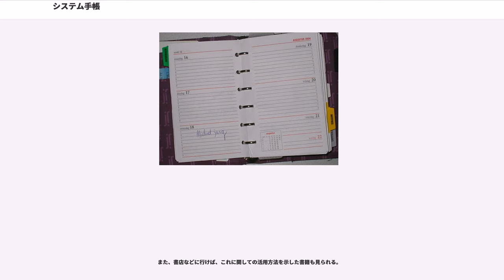システム手帳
システム手帳（システムてちょう）は、手帳の一種で、バインダーの仕組みを持ちリフィルと呼ばれる用紙部分を交換可能なものをいう。

イギリスで1921年に「6穴バインダー手帳」として発売された。本来は牧師や、副官がいない尉官クラスの将校が、自分の教区や率いる部隊に関する記録を収めておくために用いられた。

随時内容を用紙の差し替えで行い、またあらかじめ用意されたリフィルを利用する事で、利用者の利便性向上が図れ、システマチックに運用可能である。日本では1984年に上陸した後、次第に流行するようになった。

システム手帳が生まれた背景には、第一次世界大戦の反省があった。同大戦以前の戦争では、貴族が指揮官として、民兵・動員兵など一般の平民を統率して戦う組織が一般的だった。しかし第一次世界大戦のような、国力を総動員し、かつ機関銃やダイナマイト、大砲や毒ガスなどの新兵器が登場した大規模な戦争では、前線で甚大な人的損害を発生させ、将校即ち貴族、という前提が崩壊した。銃後の生産労働力として利用されるようになった女性労働者と並んで、平民が将校として大量に採用され活躍したという、従来とは異なった戦争の形態が生まれた。

この新しい戦争の形態にあって、以下のような情報は部隊の死活問題にも及んだ。
そして優秀であるとはいえ、平民将校は指揮に不慣れという問題もあった。そのためもはや近代戦争は、個人の頭の中だけで軍隊を運用できる限界を超えてしまった。この大戦では、膨大な数の平民を兵士として将校として活用していかなければ、国家として・組織としての軍隊が成り立たなくなっており、そこで扱われる情報も相対的に増大した。

このような深刻な問題意識から、英国陸軍の将校たちによって考えられた情報ツールがシステム手帳である。そして、その利便性が徐々に広まるにつれ、様々なところで使われるようになっていった。

1984年には日本国内でもFilofax（ファイロファックス）が正式に発売された。著名人の愛用者がしばしばマスメディア上で「便利な手帳」とするコメントを発した事から、1980年代末 - 1990年代中頃より類似製品を含めて急速に愛好者が増加した模様。1985年にジャーナリストの山根一眞が書いた「スーパー手帳の仕事術」（ダイヤモンド社刊）が日本で最初のシステム手帳Filofaxの解説本と言われる。日本で言われる「バイブルサイズ」を最初に日本で流布したのは山根で、欧米では使われていない単語である。

なお、日本初の国産システム手帳は、1968年に経営コンサルタントの奈良総一郎が考案した「システム・ダイアリー」である。

テレビドラマなどでも、ビジネスマンや医者・弁護士・学者といった社会的な注目度の高い知的な職業の役柄を強調するための小道具としてシステム手帳が度々登場した事も、日本でのブームの要因となった。作中の扱いでは、丁寧に整理され綴り込まれた情報を瞬時に取り出したり、メモを走り書きしたり、付箋紙などがはみ出したシステム手帳が精力的に忙しく活動している様子を間接的に示していたりといった具合で、大量の情報を能率的・機能的に扱える強みを、登場人物の性格付けに利用した。

最初にシステム手帳が登場した映画は、『誰がために鐘は鳴る』（1943年）と推測される。作中で主人公役のゲイリー・クーパーが、ミニサイズのシステム手帳を使いこなしている様子が描かれている。

用紙サイズによりA4のバインダーノートの下にあたるA5（官製葉書の倍）・A6（葉書サイズ）・A7（葉書の1/2）・14cm×8cmのカードサイズといった様々な用紙サイズのものが見られる。なお用紙サイズによって穴の数に違いも見られる。近年では文具店でも安価な製品が見られるほか、百貨店でも文具売り場の一角を占める様子が見られる。

交換用の用紙であるリフィルには、日付の入っているダイアリー（日記や予定表）、分類のための各種インデックスシートなどユーザーのニーズに合わせて各種用意されていて、それを使う人の仕事内容や生活習慣・個人的趣味により自由に組み合わせができる。また電卓や物差しといった文房具もバインダー内に仕込める物が販売されている。更には様々な紙片を入れて保存するためのプラスチック袋や、磁気カード入れ、プリクラ台紙などが販売されている。

たとえばダイアリーは、年間の予定表のようなものから、見開き2ページが1月単位のもの、1週単位、1ページが1日単位のものなど各種ある。1年あるいは数年毎に差し替えて続きのものに取り替えて使う。日付があらか...